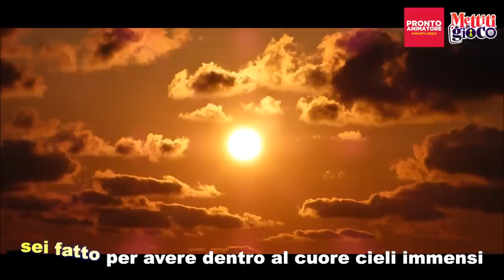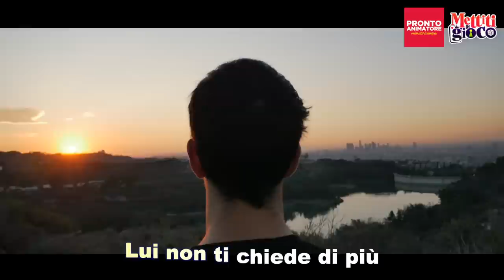Mettiti in Gioco - Lui è con te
La Canzone Preghiera del nuovo Sussidio di AnimaGiovane

Testo:Roberto Bassetti e Davide Moreno
Arrangiamento: R. Bassetti.